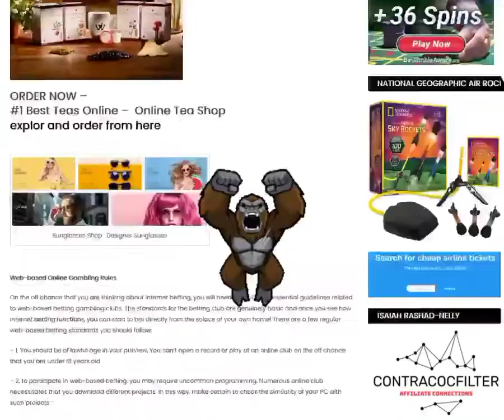100 + Christmas 2021 gifts (my best Shopping experience)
#1 Xmas 🎁 Shopping website 🎅🏼
Follow, Share , support
Don't wait for santaclaus🎅🏼⌛⏰⌛⏰

Order gifts Today to try get on time before